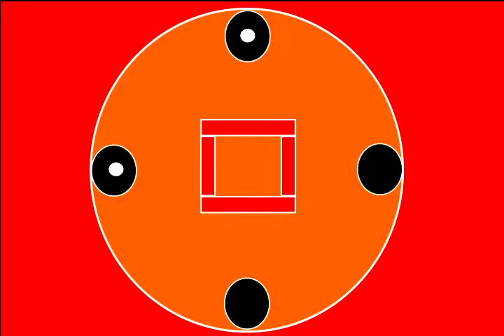An Orange Clockwork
The is my video for project 3 in VIAR 235.